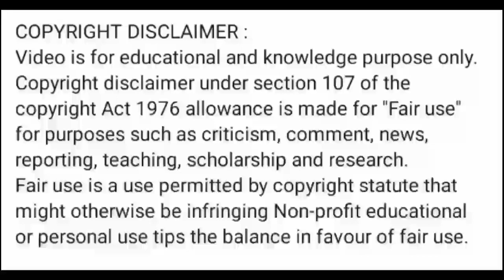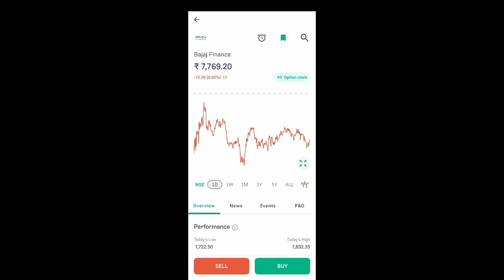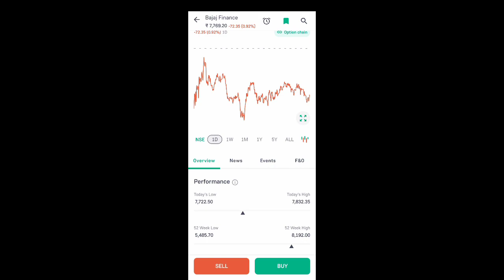bajaj finance share news today l bajaj finance share news l bajaj finance share latest news